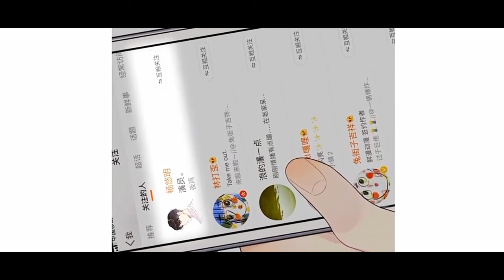星程 - 第6集 - 名場面，愛慕的人在我手心簽名了，要如何保存呢？